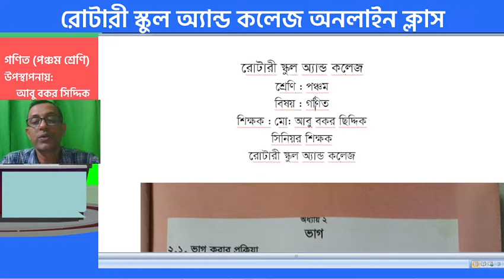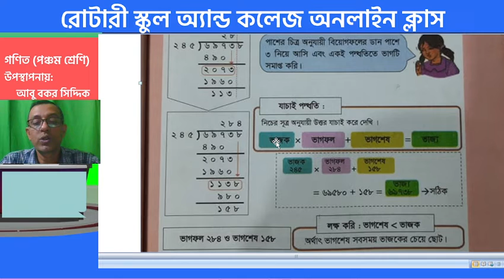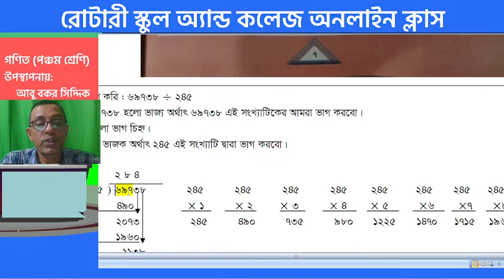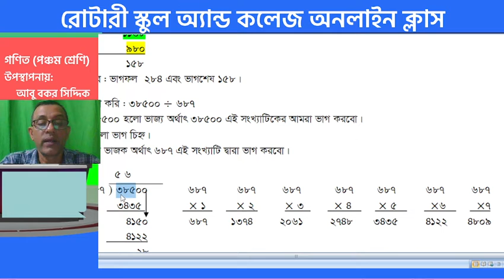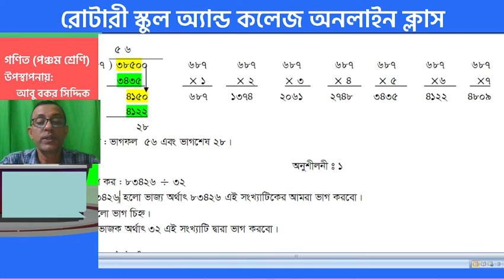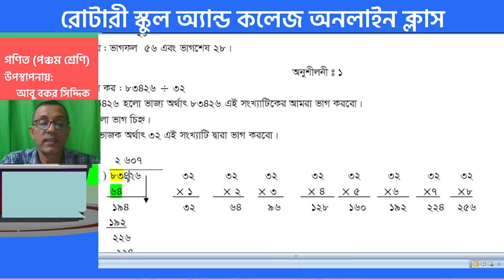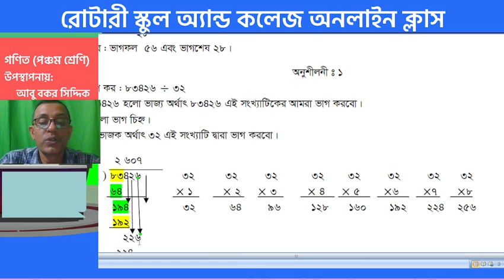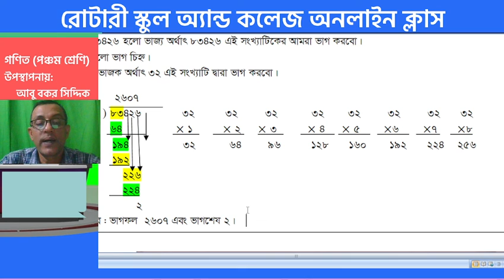Class:V Subject:Mathematics; Presented by:Md.Abu Baker Siddique